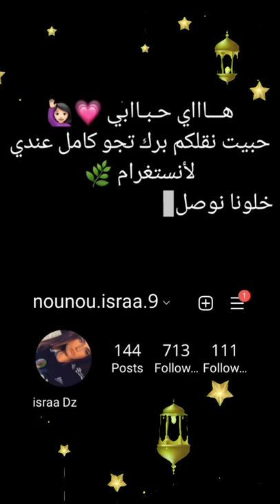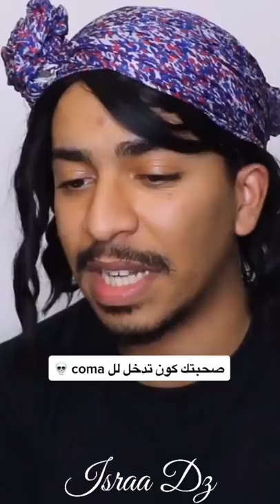أفضل المقاطع المضحكة لكمال 😂💔 مريض من عقله 🤣🤪